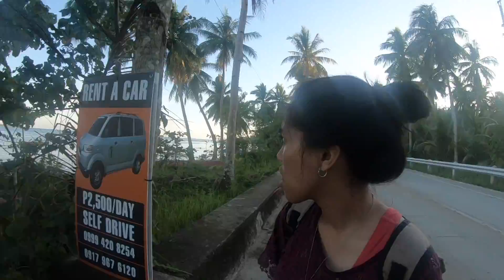NAG BAKASYON SA SIARGAO KASAMA ANG KAPATID! PINAY LIFE